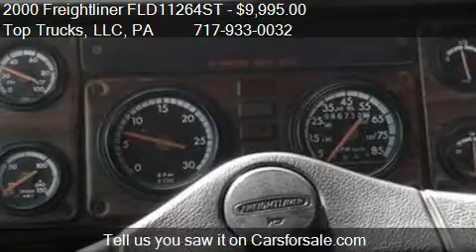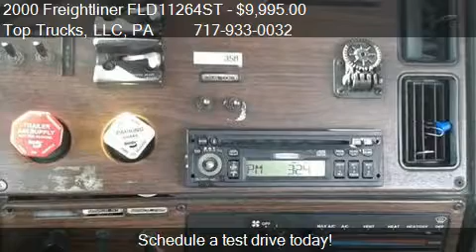2000 Freightliner FLD11264ST - for sale in Bethel, PA 19507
Top Trucks, LLC
131 Kline Road
in Bethel, PA 19507

Come test drive this 2000 Freightliner FLD11264ST  for sale in Bethel, PA.

2000 Freightliner FLD11264ST, CAT C10, 370 h.p., 10 speed manual, fleet maintained truck.

OD Miles: 886712,ECM Miles: 892412,GVW (Lbs): 80000,GVW Type: Heavy,Eng Make: CAT,Eng Spec: c-10,Eng Cylinders: 6 Cyl,Eng HP: 335/370,Eng Brake: Yes,Eng Serial: 3CS03072,Fuel: Turbo Diesel,F Tanks: 2,Fuel Capac (Gal): 150,Exhaust: Single,Trans Make: Eaton-Fuller,Trans Type: Manual,Trans Spec: Fuller RTX-13710C,Trans Spd.: 10,Over Drive: Yes,Cruise: Yes,Wet Line: No,Pwr Steering: Yes,Rear Spec: Meritor,Rear Ratio: 3.90,Locking Rears: Single/Std,Axle Type: Tandem,Axle F (Lbs): 12000,Axle R (Lbs): 40000,Frame: Single,Suspension: Air Ride 4 Bag,WheelBase (In): 165,Piloted Wheels: Yes,Brakes: Air,Tire Size: 11R22.5,Wheel F: Aluminum,Wheel R: Steel,Wheel 5th: Stationary,Air Cond: Yes,Cab Type: Conventional,Int Color: Brown,Ext Color: Green